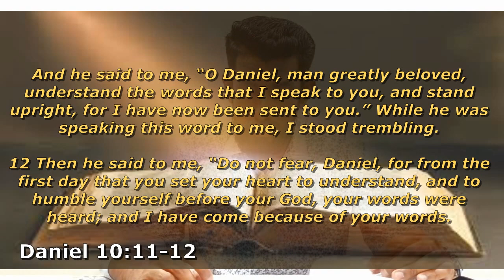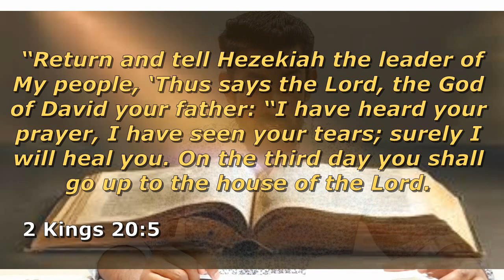Unggal Jebathirku Aandavar Bathil Koduppaar | Ps. Jonathan Ezra GOD WILL ANSWER YOUR PRAYERS)